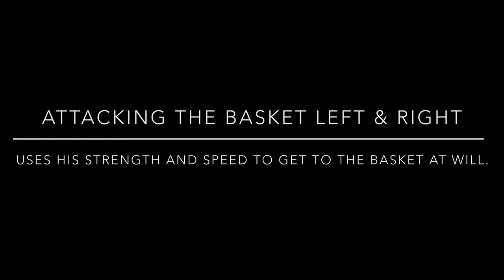Marc Seylan Scouting video 2022-2023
6'4 Marc Seylan playing for the Basel Starwings of the SBL league.